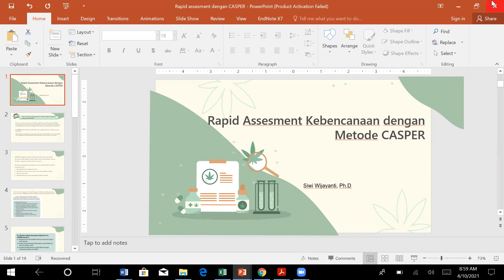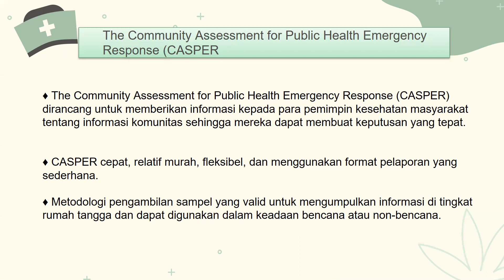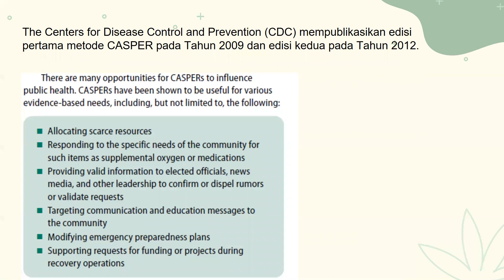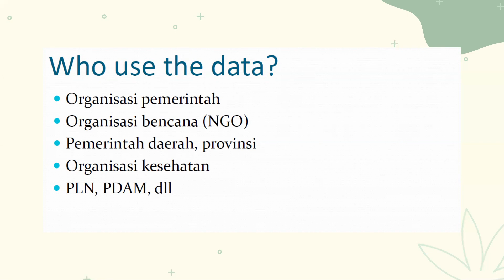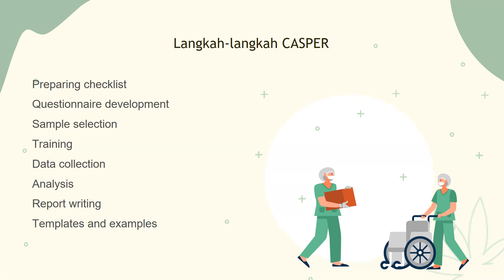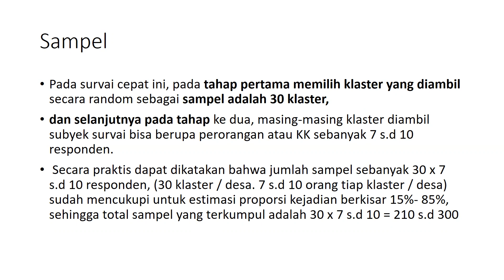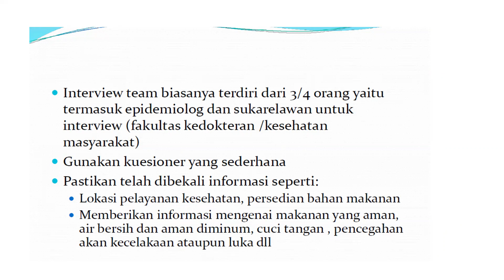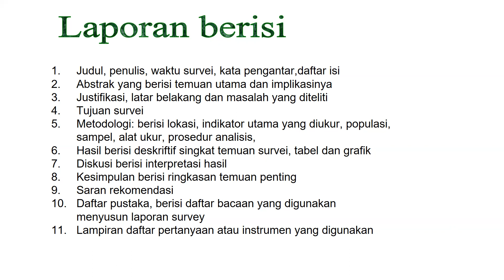Rapid Assesment dengan CASPER